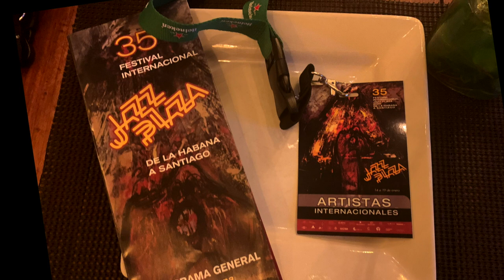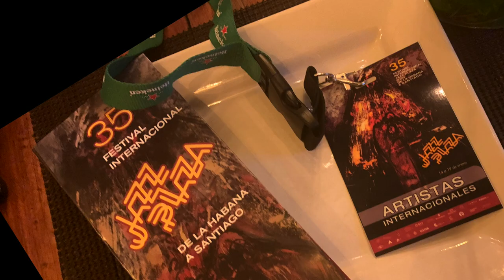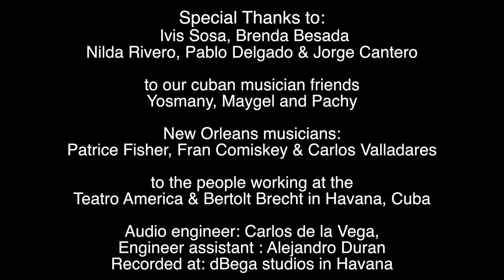"Dream of Havana"©pfisher2019 by Patrice Fisher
As part of Patrice Fisher & Arpa visit to the International Festival Jazz Plaza, in Havana, Cuba; we were able to record:"Dreams of Havana"©pfisher2019 at dBega Studio, with sound engineer Carlos de la Vega. With our musicians friends from Havana: Maigel Navarro(Bass), Antonio Hechavarria(vocals), Yosmany González(percussion).
From New Orleans: Patrice Fisher(harp),
Fran Comiskey(piano) and Carlos Valladares(cajón).